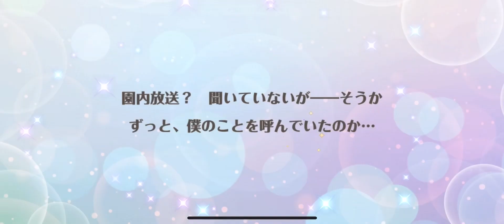【ゆめくろ】セブン「君と恋する遊園地」ガチャ